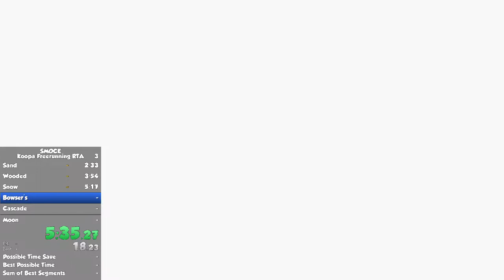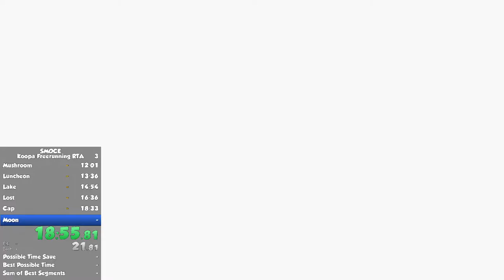Odyssey Koopa Freerunning RTA in 20:07